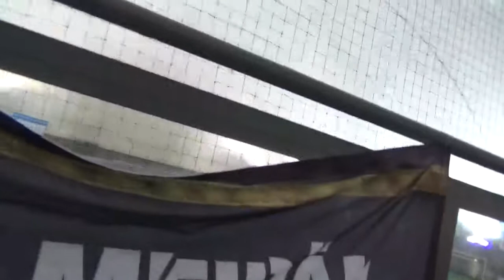Semi edustus-BK48 harkkapeli 25.3.2017 osa2